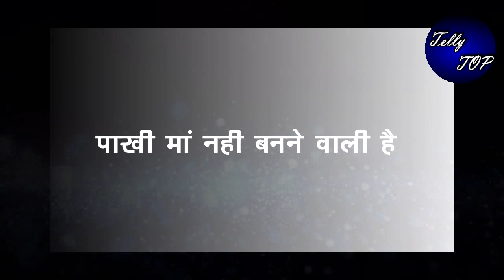GHKKPM || “पाखी का साथी आएगा कहानी में”,नर्स को बेहोश कर बचाएगा झूठ को